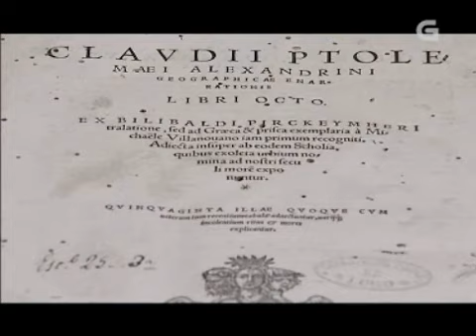Bem Falado - Topónimo Noia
Contidos:
Toponímia: Noia. Juan J. Moralejo

Fraseologia: O cantar do alalá / quem o troux'a esta terra? / um sapateiro de Noia / na ponta dumha suvela.
Já veio assim de Noia